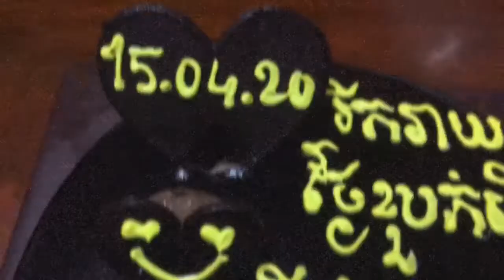My Family Birthday